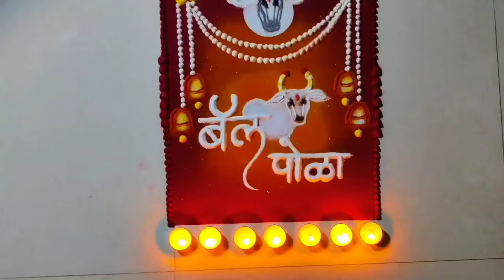झटपट बैल पोळा चार रांगोळ्या | Very easy bailpola special rangoli | Bailpola rangoli 2024